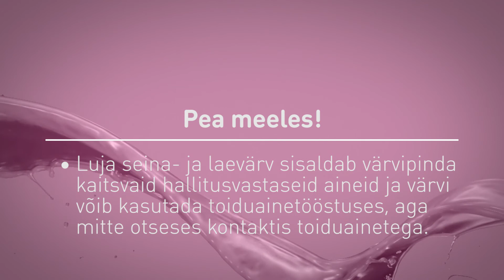Kahhelplaatide värvimine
Värvimine on üks lihtsamaid võimalusi värskendada plaaditud pindasid köögis, vannitoas jm. Plaaditud pindade värvimisel on oluline korralik eeltöö, et värv nakkuks hästi ja lõpptulemus saaks ilus. Hea on kasutada niiskuskindlaid värve.